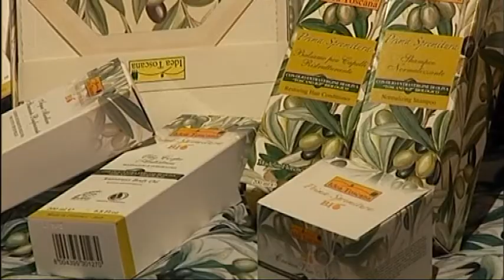PAOLO BIONDI spazio arte La Soffitta Colonnata Sesto Fiorentino